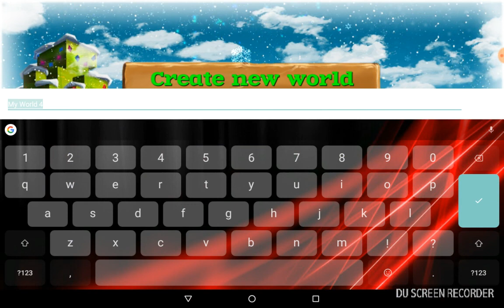Block story gameplay